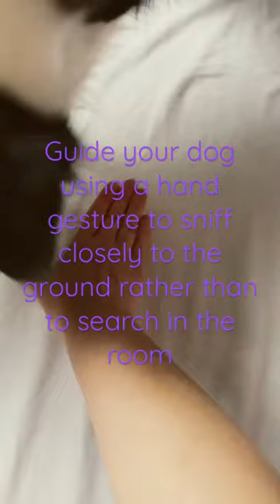4 SPEEDY PAWS: Dog scent detection - dog training - nosework inspiration part2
@4speedypaws Nosework tip how to improve small terrain sniffing for cinnamon scent.